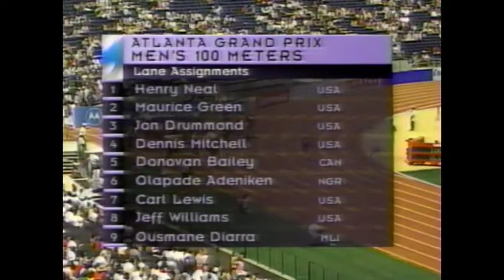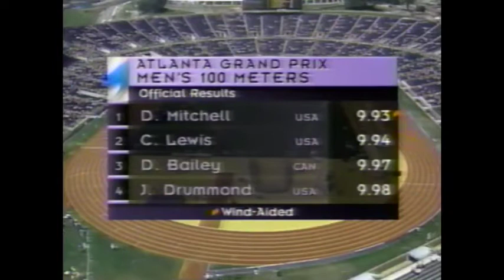100m.Carl Lewis vs Dennis Michelle vs Maurice Greene vs Donovan Bailey Atlanta Grand Prix 1996r.